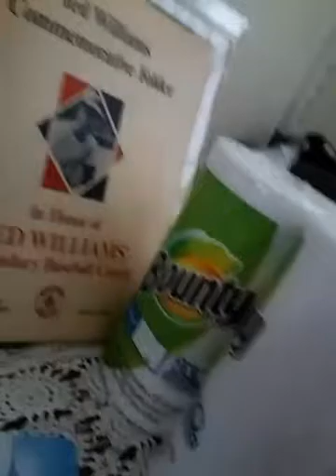The Brown Eyed Girls House Tour